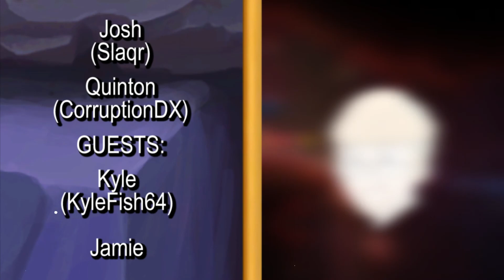Terraria FUNCORE #3 Part 12 | SLIMEY SITUATION!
Seven Funcore Veterans tackle the six-bosses of Terraria (Pre-Hardmode!) Can they surpass the gods and defeat these powerful creatures?

A new chapter in the journey unfolds as the King Slime is summoned!